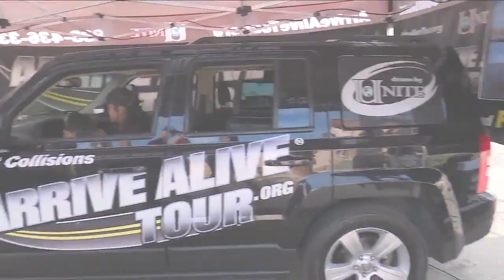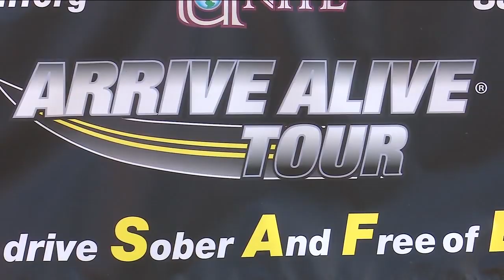KGUN9 On Your Side Latest Headlines | November 7, 9pm